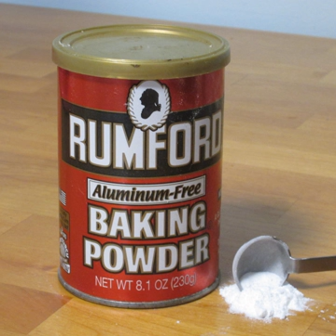Baking powder | Wikipedia audio article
This is an audio version of the Wikipedia Article:
Baking powder

00:00:49 1 Formulation and mechanism
00:02:45 1.1 Starch component
00:03:26 2 Single- vs double-acting baking powders
00:05:10 3 History
00:08:16 4 How much to use
00:10:20 5 Substituting in recipes
00:10:30 5.1 Substitute acids
00:11:22 6 Aluminium compounds
00:12:14 7 See also

- Socrates

SUMMARY
Baking powder is a dry chemical leavening agent, a mixture of a carbonate or bicarbonate and a weak acid and is used for increasing the volume and lightening the texture of baked goods. Baking powder works by releasing carbon dioxide gas into a batter or dough through an acid-base reaction, causing bubbles in the wet mixture to expand and thus leavening the mixture.
Baking powder was discovered by English food manufacturer Alfred Bird in 1843. It is used instead of yeast for end-products where fermentation flavors would be undesirable or where the batter lacks the elastic structure to hold gas bubbles for more than a few minutes, or to speed the production. Because carbon dioxide is released at a faster rate through the acid-base reaction than through fermentation, breads made by chemical leavening are called quick breads.